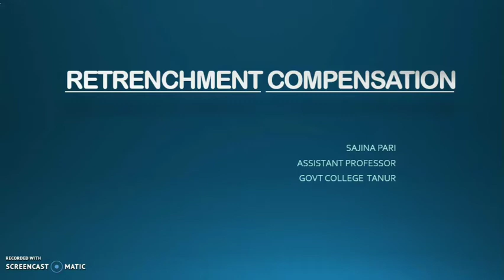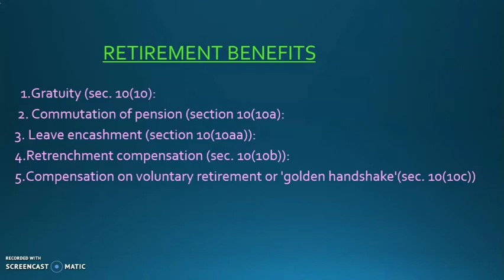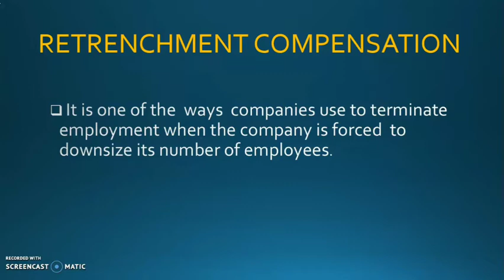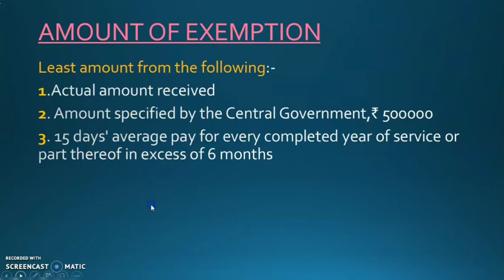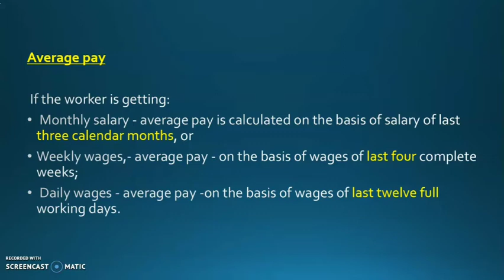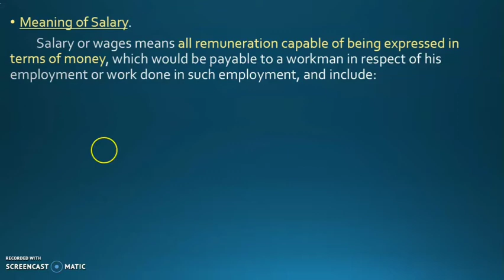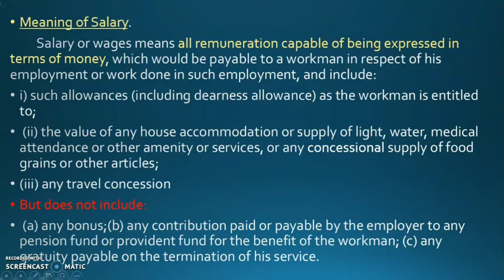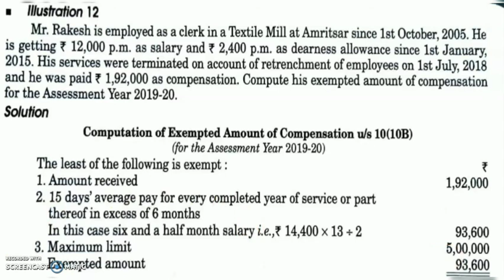Retrenchment Compensation/Income tax Part 13/Malayalam/Problems/Bcom BBA CA CMA/Income from salary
SAJNA PARIS CLASSROOM#COMMERCE CLASS #
MALAYALAM
BCOM BBA CA CMA
CALICUT UNIVERSITY
BUSINESS LAW

Income tax part 13
calicut university
Bcom BBa Mcom ca cma

Basic Numarical skills

Business Regulations